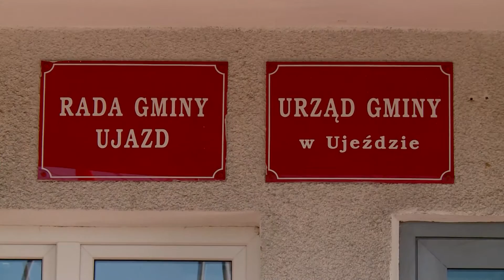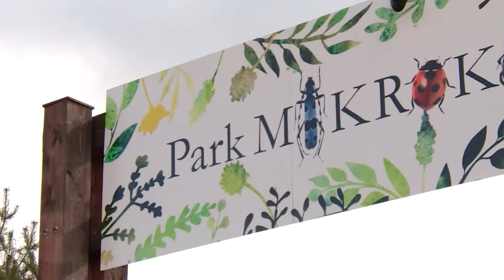Ujazd Wręczenie Nagrody Wzorowa Gmina